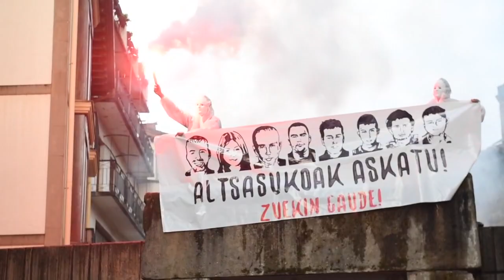Fan Hemendik eguna Oñatin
| Fan Hemendik eguna egin dute Oñatin, Guardia Zibilak alde egiteko eskatzeko